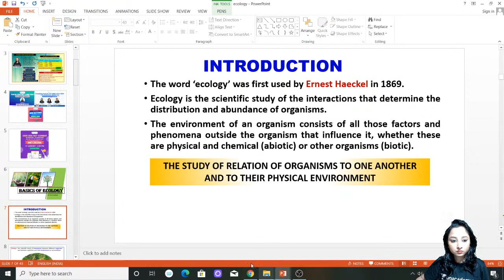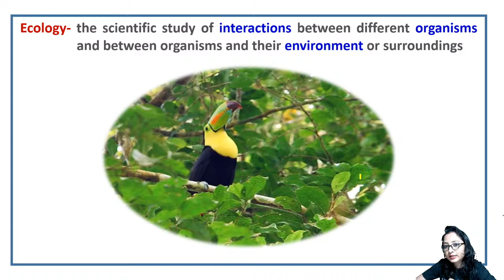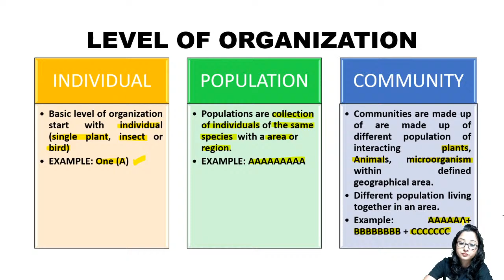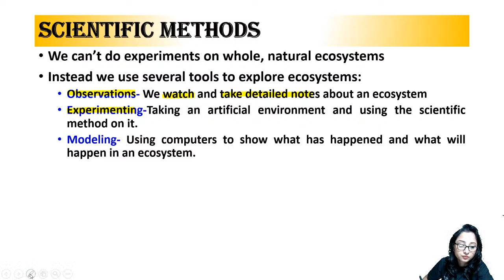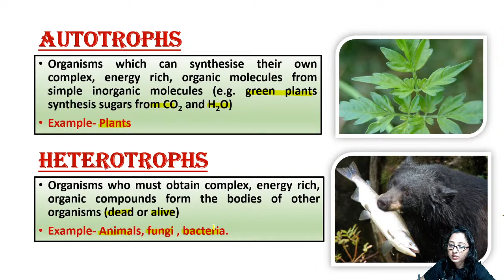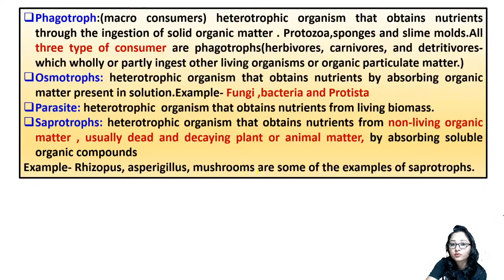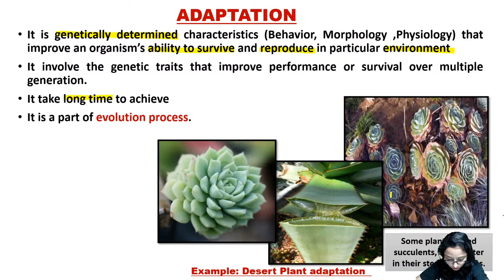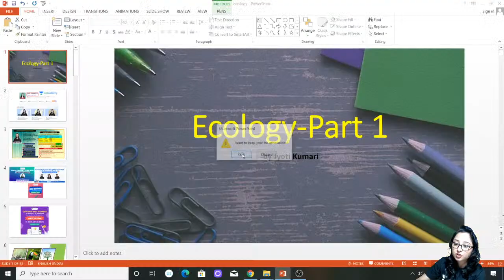Concept Building-Ecology-Part 1| CSIR 2021| Life Science | Jyoti | Unacademy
Jyoti Kumari, Teaching on Unacademy from last 2 years ,CSIR NET, GATE and ICAR NET qualified, will discuss Concept Building-Ecology.

Unacademy Subscription Benefits:
1. Learn from your favorite teacher
2. Dedicated DOUBT sessions
3. One Subscription, Unlimited Access
4. Real-time interaction with Teachers
5. You can ask doubts in the live class
6. Download the videos & watch offline